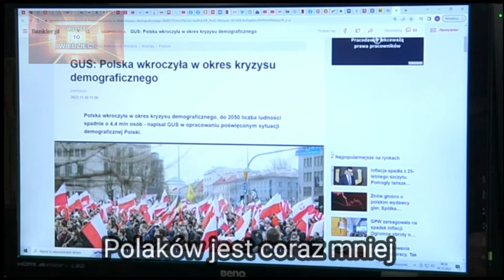(0011)Zbyt optymistyczne dane GUS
Ruch Dobrobytu i Pokoju